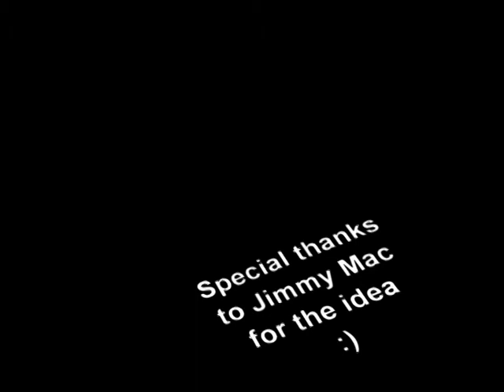The Snowman & the Cat in a Suit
An original song. I think it's about the sun going? Or is it just a dream?! Wonderful big ending, even if I say so myself.
Jimmymac requested me to record my "classic song, The Snowman and the Cat in the Suit". The fact that it didn't exist was a slight setback for a few days. But here it is, with slightly changed title (I boobed)  ;)
BS: The Fender acoustic is tuned to a Dmajor.